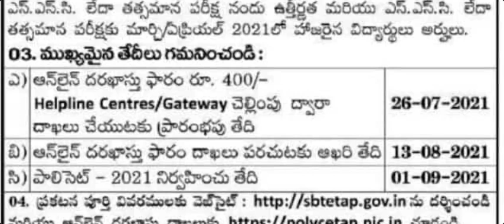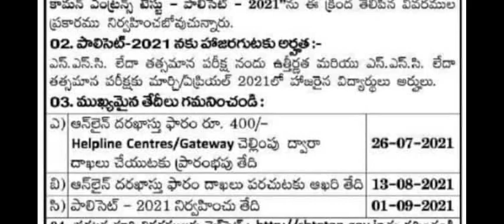Ap polycet 2021 official notification released | check here full details of polycet Exam | bsd telug